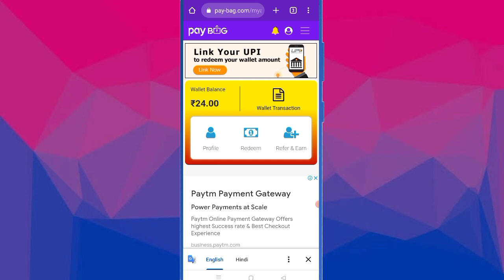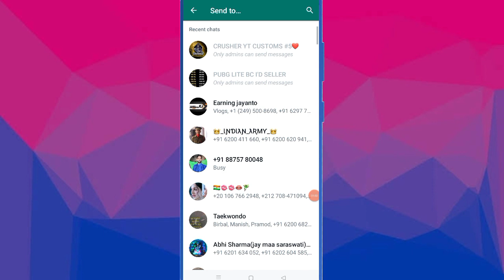New Miss Call Loot Today || 1MissCall And Get ₹20/- Instant || Call And Earn Paytm Cash,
paytm miss call offer today malayalam
champing loot today
call and earning Paytm cash
call and earn paytm cash telugu
call and earn paytm cash malayalam
new mis call loot today
new missed call loot today
missed call list today 2022
miss call Loot
mis call loot Paytm cash today
1 miss call 10 paytm cash today
10 rs paytm cash instantly app
paytm cash instantly app malayalam
10 rs instant paytm cash today
free paytm cash loot today malayalam
earning apps without investment 2022
without investment 2022 today tamil